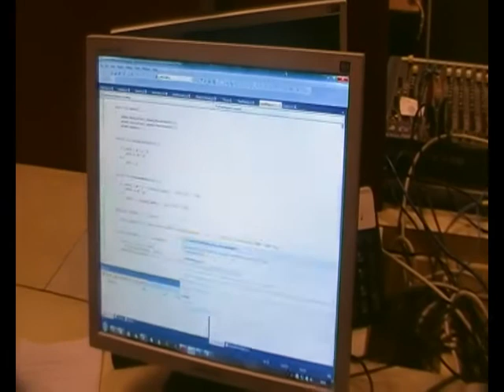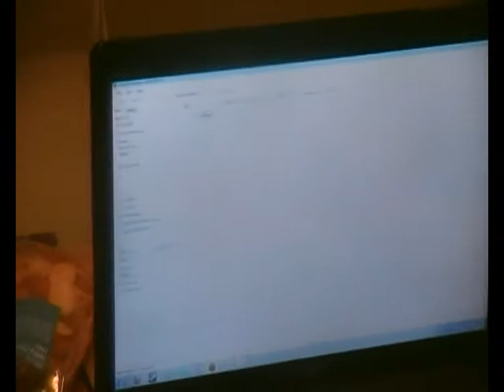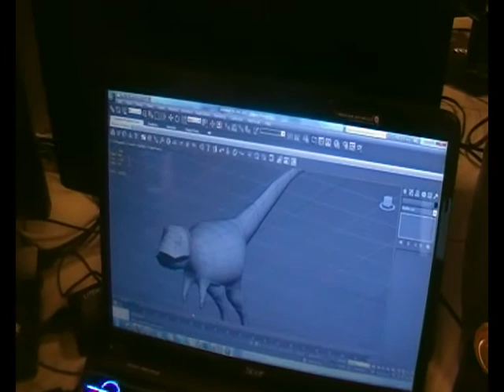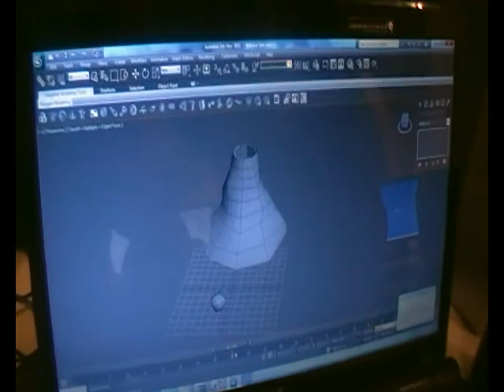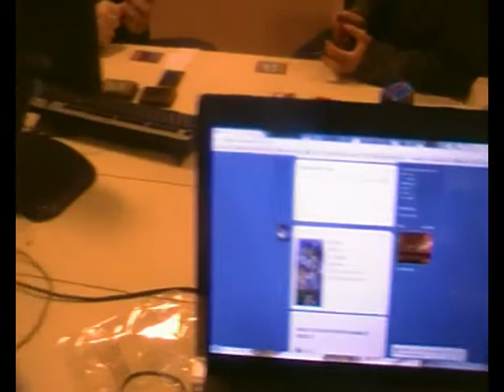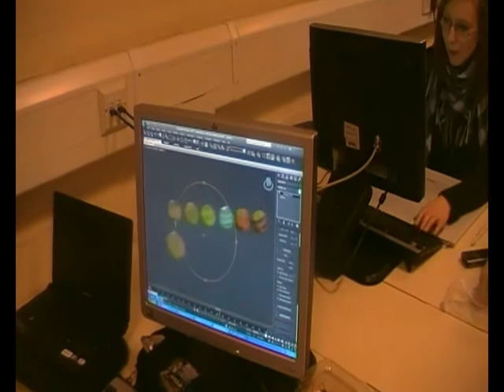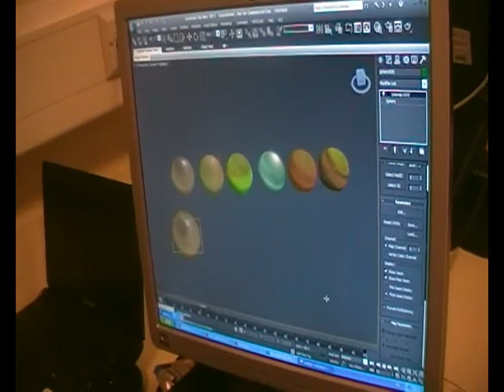'Round Midnight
state of play with the games being made at games jam 6hrs in